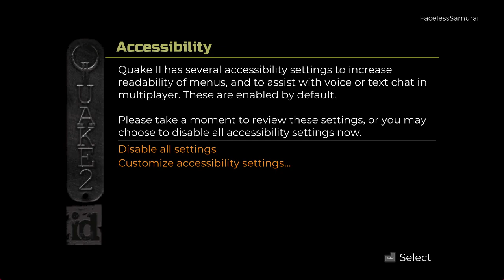Quake 2 Remaster - PC - Intro & Title Screen